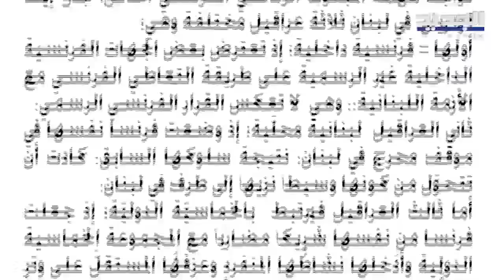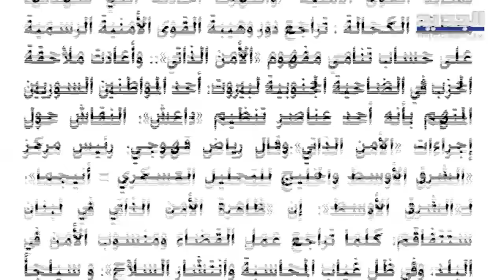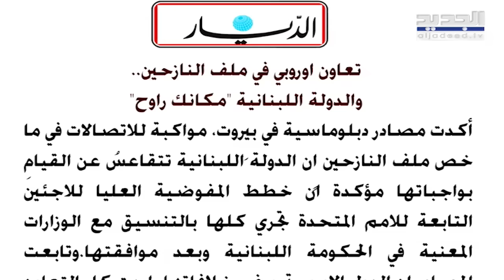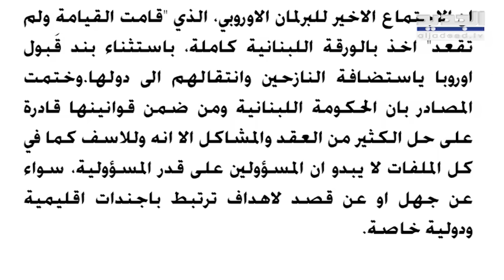سركيس نعوم : لهذه الأسباب الأمريكي يريد قطع الطريق التى تربط سوريا بالعراق